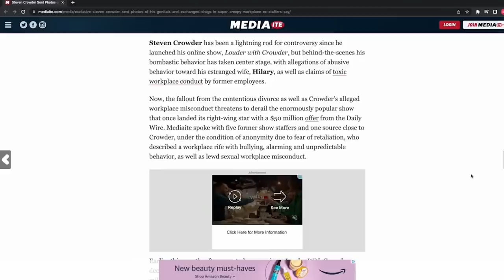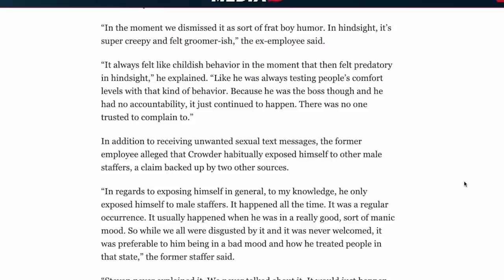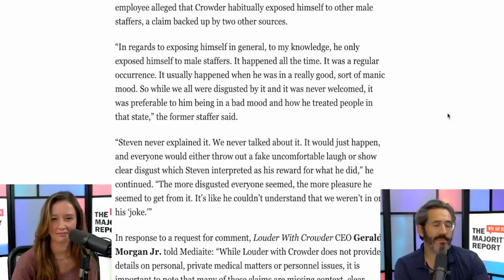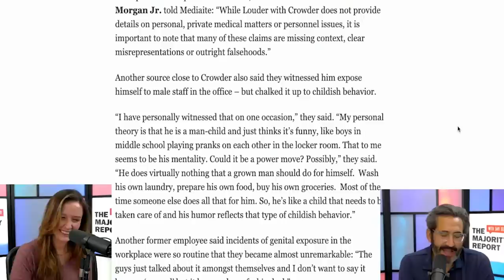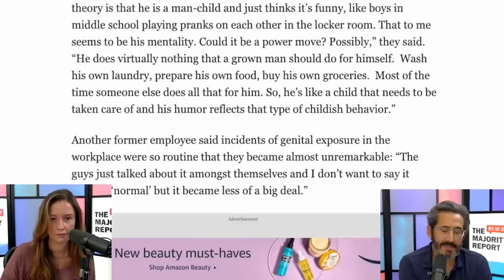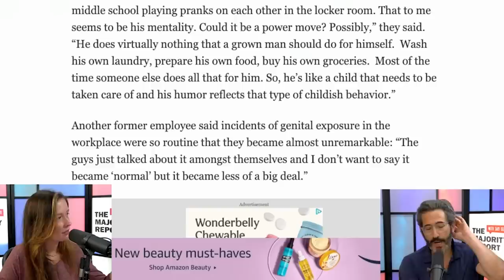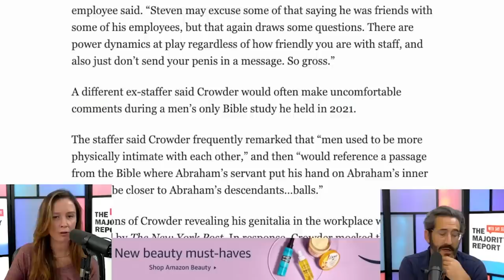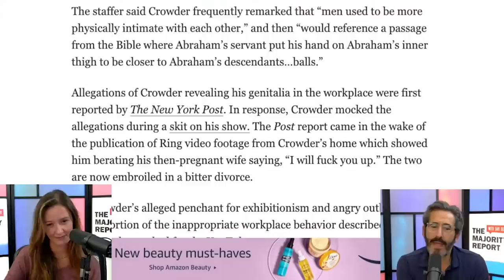CROWDER JUST F—KED UP BIG TIME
Mediaite reporter Diana Falzone released an exclusive that unveils allegations that conservative podcaster Steven Crowder sent photos of his genitals and exchanged drugs in a “Louder With Crowder” workplace that ex-staffers described as "super creepy."